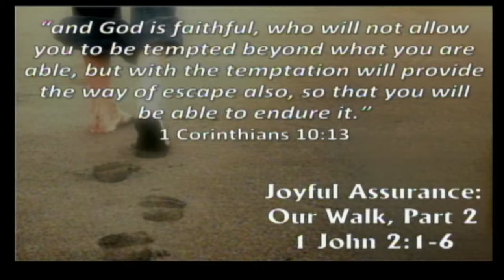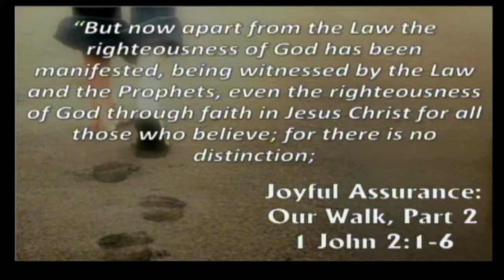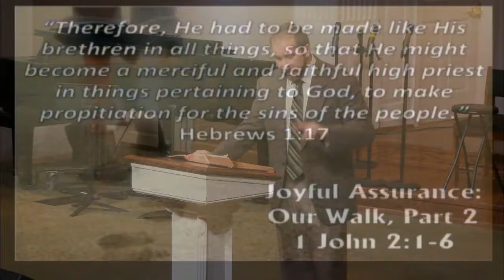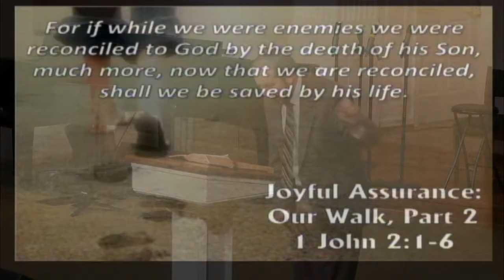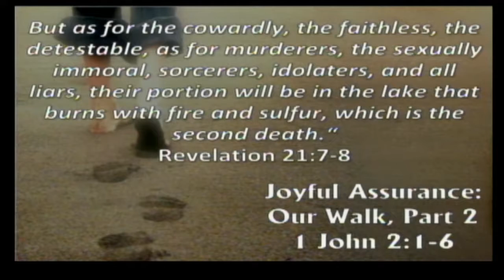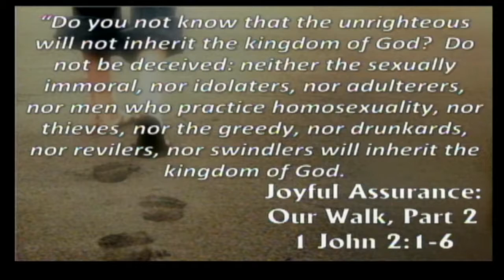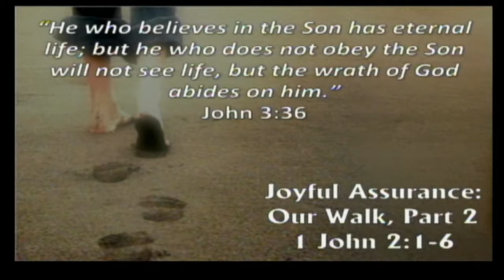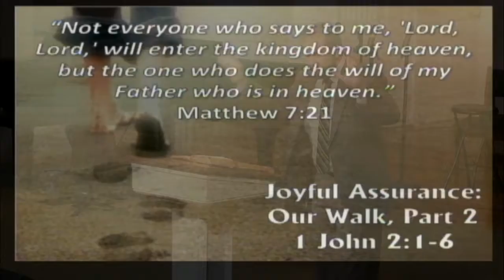1 John 2:1-6 Part 2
This is part 2 of a 2 part message in a study of 1 John.  and go to the blog and/or resources page to find more information, messages, and devotions.